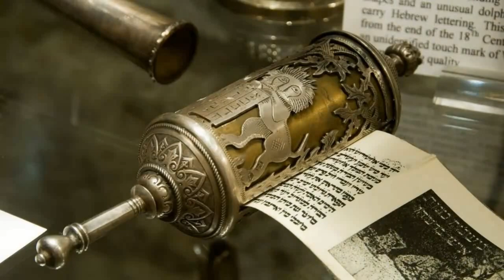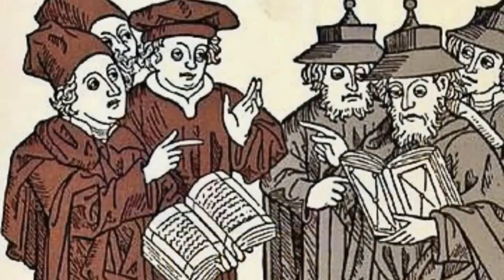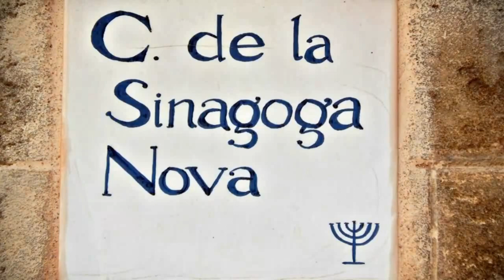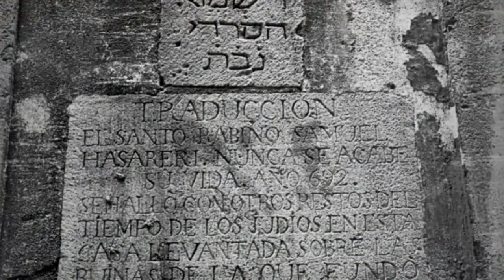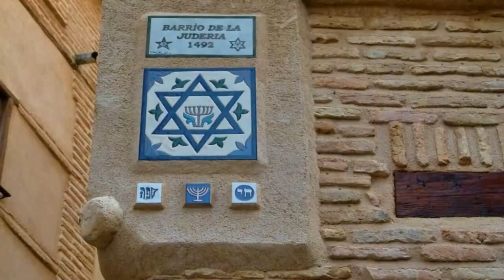HISTORIA DEL PUEBLO JUDÍO EN CATALUÑA Y DISCURSO PRESIDENTE GENERALITAT DE CATALUÑA (PERE ARAGONÉS)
Durante la Celebración de la Fiesta de Januca de 2021 ocurrió algo sorpendente, el Presidente de la Generalitat Pere Aragonés durante su discurso a la comunidad Judía Catalana pidió perdón y disculpas por el daño historico hecho al pueblo judío en Cataluña, especialmente las persecuciones religiosas en la Edad Media.
Algo esta cambiando en la atmósfera espiritual en Cataluña porque: El día 2 de Diciembre del año 2021, que fue el 5º día de Celebración de Januca, en la Plaça Sant Jaume de Barcelona donde se encuentra la sede del Gobierno de Cataluña, su presidente Pere Aragonés hizo un discurso ante una representación de la comunidad Judía catalana presente (unas 200 personas) que celebraba la fiesta judía de Janucá y aprovechó para hacer “Una petición de Disculpas y perdón” por todas las persecuciones que a lo largo de la historia ha padecido el pueblo judío en Cataluña.
* Este fue el resto del Discurso del Molt Honorable President de la Generalitat de Catalunya, el Sr. Pere Aragonés:
El Sr. Pere Aragonés inicio pues su participación en la Fiesta de Januca diciendo que debía hacer “Una petición de Disculpas y perdón” por todas las persecuciones que a lo largo de la historia ha padecido el pueblo judío en Cataluña. También dijo que: “esto fue hace muchos años, pero nosotros (los catalanes) somos herederos de los activos y de los pasivos de nuestra historia”, “y por tanto en todo aquello que creemos que hay que reparar, también en términos históricos hoy lo quería subrayar...”
Tenemos pues la oportunidad de celebrar hoy esta fiesta (de Januca) de forma conjunta poniendo el valor existente en la diversidad de nuestro país (Cataluña) una diversidad que nos lleva a defender la libertad individual y la libertad colectiva, y a ver la celebración de la Januca (como el Rabino nos explicaba), como uno de los episodios de la historia del pueblo de Israel en que se demostró como la determinación, el empuje de unos valores y la voluntad de ser un pueblo que se sobrepone a la oposición.
Creo que es una buena lección para saber que en momentos de dificultades, los valores, la determinación y la cohesión es lo que nos hará avanzar como Sociedad.
Queremos estar a vuestro lado, y es un honor estar junto a la consejera de Justicia,Lourdes Ciuró  y que os podamos acompañar y tener esta oportunidad. Para nosotros el Gobierno de  Cataluña, los valores de lo que representa la presencia del pueblo judío, las comunidades judías a Cataluña, presentes y organizadas en Barcelona y Cataluña es muy relevante, y por tanto que podamos acompañaros en el día de hoy nos honra y os convidamos a trabajar juntos por esta Cataluña diversa y plural, plenamente libre en esta Cataluña donde los ciudadanos han de tener toda la capacidad y poder sentirse con toda la libertad personal, que incluye evidentemente la libertad de pensamiento y la libertad religiosa, por tanto muchas gracias a las comunidades judías de Barcelona y de Cataluña por darnos esta oportunidad.
Buen Janucá... Janucá Sameaj...
Aplausos...
Nota del editor: Alcemos pues la copa de bendición y digamos “Lehaim” - “Por la vida”, por las muchas vidas judías catalanas que nos mejoran y nos completan como pueblo Catalán.
Desde aquí queremos:
- Ser una voz activa de reconciliación entre judíos, cristianos y árabes para poder llegar a conocer la única Verdad que nos puede hacer libres.
- Apoyar y realizar actos en favor de Israel.
- Mantener fuertes lazos de acercamiento al Estado de Israel.
- Provocar a celos a Israel para que busquen al verdadero y único Mesías.